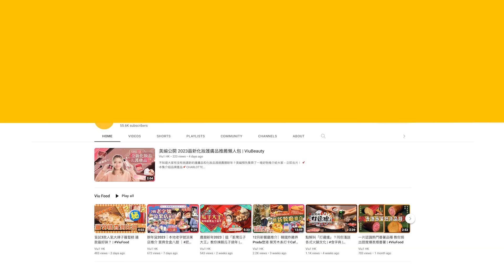🔎開工法寶：Jeremy李駿傑｜Viu1 娛樂專題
每位藝人開工都有唔同嘅習慣同癖好，今次娛樂專題我哋就帶大家一齊探究下，佢哋有咩必備嘅貼身法寶，一定會帶住一齊開工！而今集就請到Jeremy同我哋分享，平時鏡仔工作咁忙，當然要無時無刻都keep住把靚聲同觀眾見面啦！呢個時候Jeremy就會出動呢件法寶嘞，想知到底係咩？快啲睇片啦！